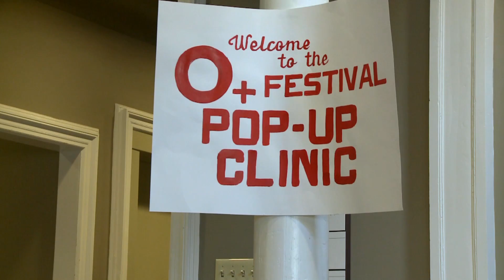Unique Festival has Artists Trade Their Craft for Healthcare | MetroFocus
The upstate New York town of Kingston has created a unique way to provide health care for artists. Albany Public TV's Innovation Trail reporter Jenna Flanagan reports on the  O+ Festival where artists trade their talents and artwork for medical care.